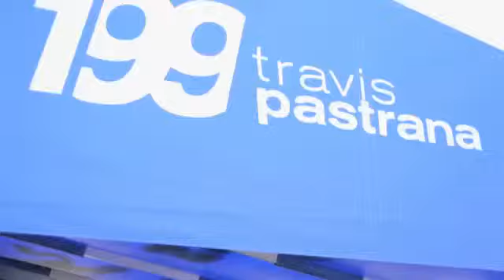Sebastien Loeb X Games 2012 Rally Highlights1589